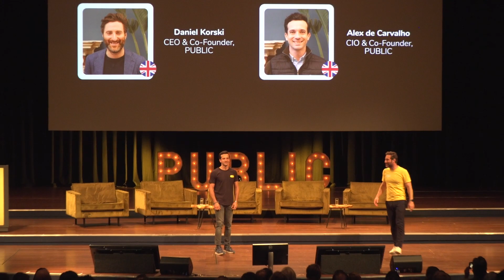GovTech 2022: digitalisering helpt met inzicht in werk cybercriminelen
De GovTech Summit 2022 is voorbij. Maar de uitwisseling van kennis en ervaring op het event van begin november in Den Haag vormt pas het begin van de reis voor veel bezoekers. Het internationale evenement voor innovatie in de publieke sector bracht internationale technologische vernieuwers en beleidsmakers samen, om te bedenken hoe overheden nu en de komende jaren kunnen navigeren en digitaliseren in een steeds complexer worden digitale wereld. Irakli Beridze, hoofd van het Centrum voor Kunstmatige Intelligentie en Robotica (in Den Haag) van UNICRI, Verenigde Naties, vertelde op het podium van GovTech dat hij vooral de snelheid van innovatie als een uitdaging ziet.